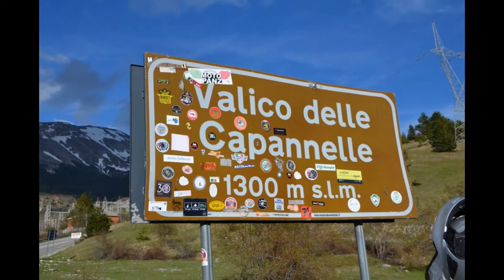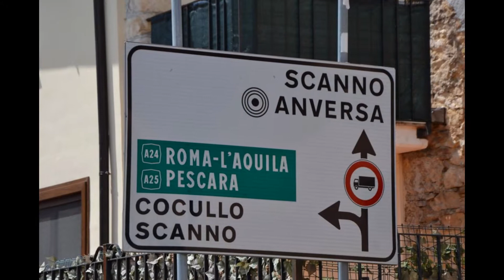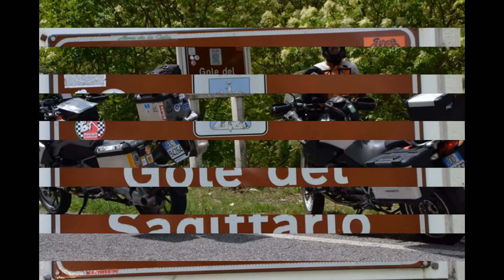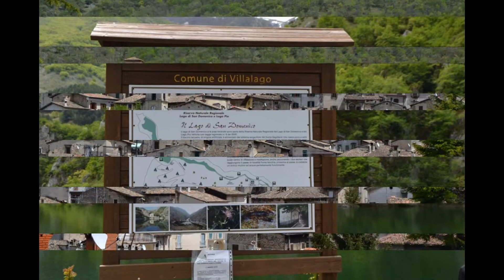Abruzzo on the road